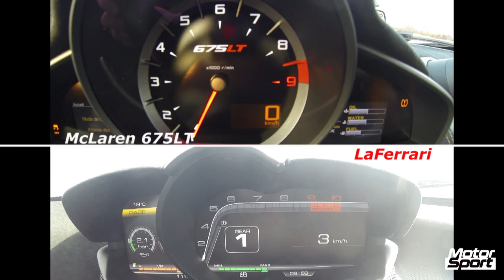McLaren 675LT Vs Laferrari : 0-200 km/h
The new McLaren 675LT is close to the hypercar family : here is the proof !

(sorry for the wrong video published earlier)